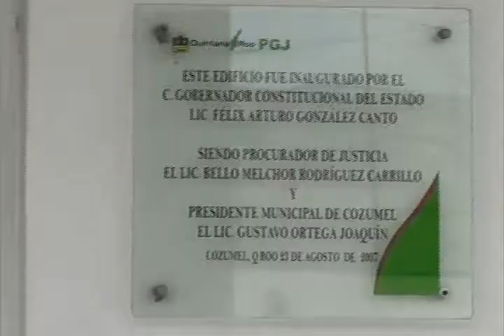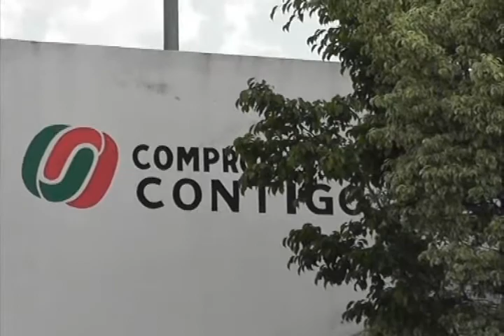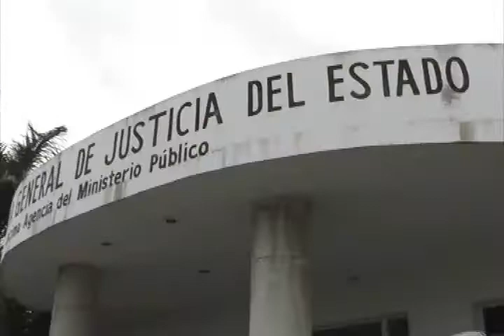ÁNGEL RAMÓN VÁZQUEZ 25/08/14